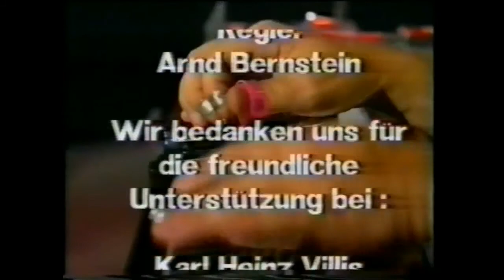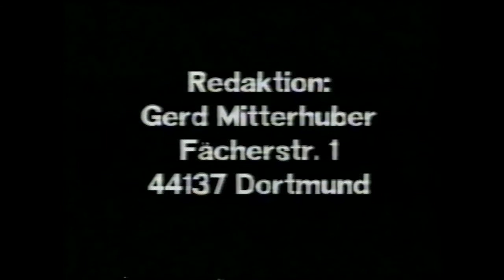Papa 'O (TV Show Lokal) Germany 1994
Papa  'O
Bob Lander Rhythm Guitar ( Vocals)
Ove Lindell  Guitar (Vocals)
Stefan Ericsson  Bass (Vocals)
Arne Österlindh  Pedal Steel
Mats Bengtsson  Drums

Tracklist:

00:00  Driving my life away
07:28  Murder in music city
14:38  There I go again
22:47  Why, why, why
29:42  Let's sing our song
35:23  Lonesome me
41:55  Love on the road
48:53  Hey good looking
53:09  Touch me,